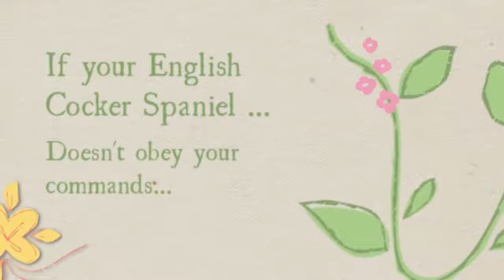How To Train English Cocker Spaniel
Probably you need some English Cocker Spaniel information if you want to train your dog appropriately. Well, it's obvious that if you want to educate your lovely dog then you must to know some things about it...

For example, do you know that the English Cocker Spaniel  is a dog with lots of energy? It needs to run and play and make lots of exercice to be calm and quiet. Or, you know, the English Cocker Spaniel learns better if you praise it, not if you punish it.

Well, you need some  English Cocker Spaniel  information to train your dog, of course, but don't worry: you can find everything you need just right here.